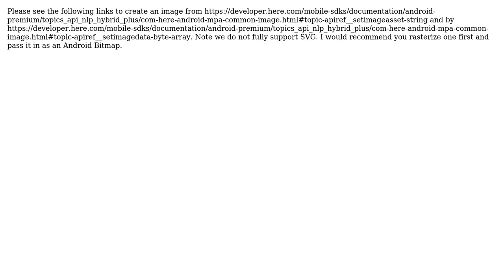How to set SVG icon to map marker on HERE map using Here Android SDK?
With thanks & praise to God, and with thanks to the many people who have made this project possible! | Content (except music & images) licensed under CC BY-SA | Music | Images & others | With thanks to user Shashi Bhushan user David Leong and the Stack Exchange Network Trademarks are property of their respective owners. You are responsible for your own actions.